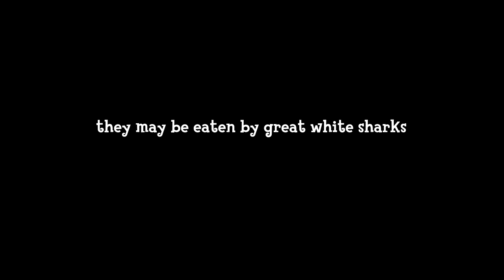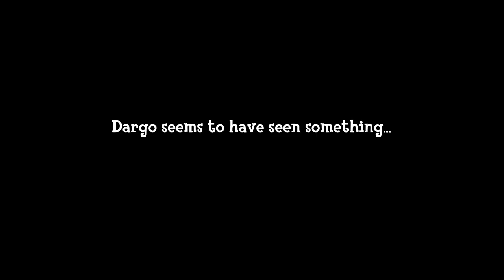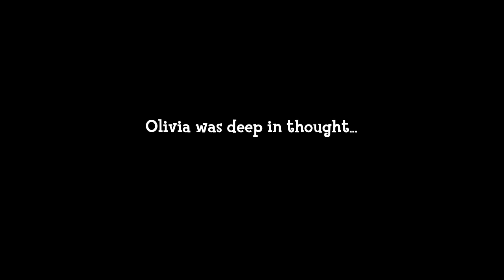This Is Why Nintendo Forbids Villagers to Go Fishing From the Sea